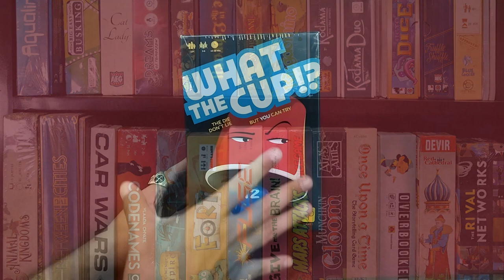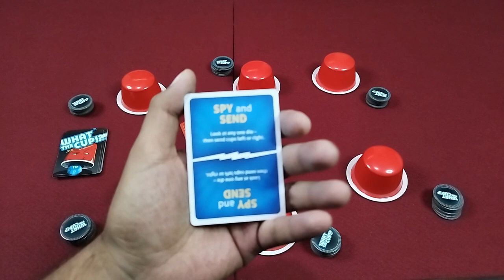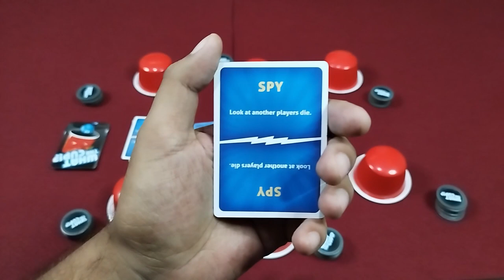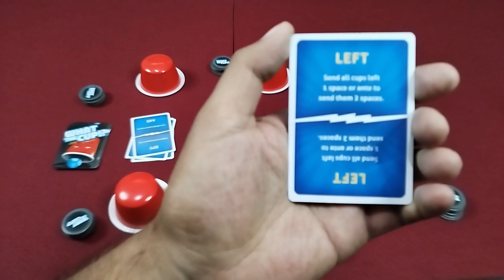What the Cup!? ¡Acepta el desafío! ¿Puedes engañar a tus amigos y salir victorioso?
Contenidos y modo de juego de What the cup!? de The Op Games

Consígelo en Amazon